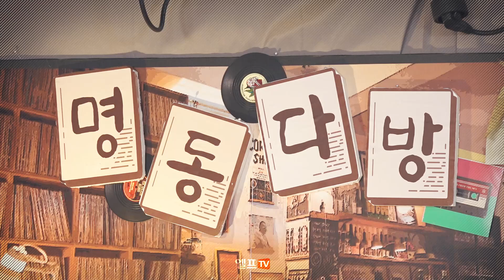나훈아 18세 순이! 신성 완벽 커버! 집나간 순이도 돌아오게 하는 미스터트롯 신성 🎤[LIVE] 콩자반쇼 | EP.62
🎤[LIVE] 콩자반쇼 | EP.62 신성 - 18세 순이 | 🎧 18세 순이 콩자반쇼 신성 | 매주 목요일 저녁 8시

미스터트롯 올하트 신성!
나훈아 18세 순이
완벽 소화!

💟매주 화요일 오전 11시, 브런치콘서트🎷 🥨🥓🍧🍩
💟매주 수요일 저녁 10시, 포커스 ON 👀👀
💟매주 목요일 저녁 8시, 콩자반쇼 🎧☕🎤